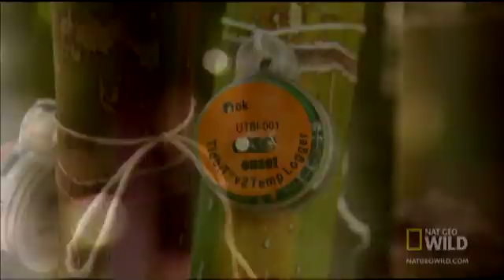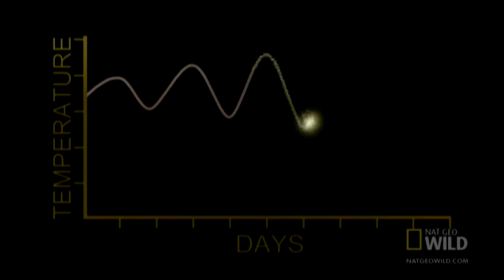Solar Powered Crocs | Explorer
One scientist braves a croc jaw in order to learn how these super-reptiles survive in cold temperatures.

About National Geographic Animals:
National Geographic Animals brings you closer to the wild than ever before. Take a journey through the animal kingdom to discover fierce predators, surprising behaviors, adorable babies, and more through our fascinating wildlife documentaries, series, and specials.